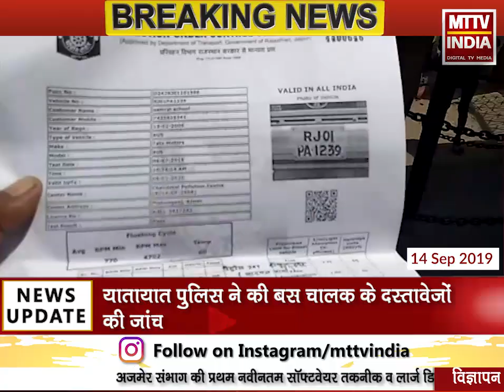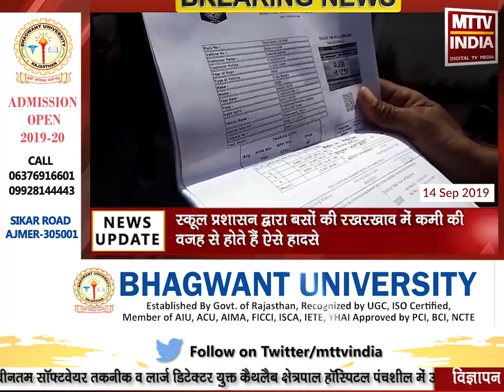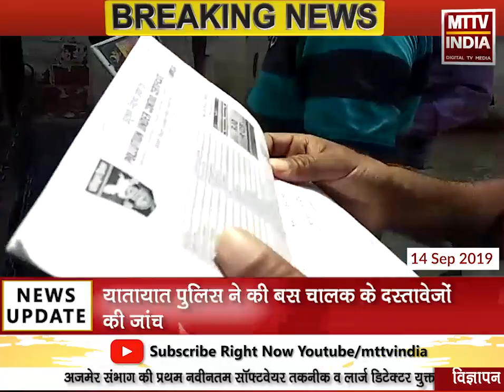AJMER NEWS | सम्राट पब्लिक सीनियर सैकंडरी स्कूल की बस गांधी भवन के खंभे से टकराई | MTTV INDIA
सम्राट पब्लिक सीनियर सैकंडरी स्कूल की बस गांधी भवन के खंभे से टकराई

लेकिन गनीमत रही बस उस वक्त थी खाली

शहर के बीचो बीच सड़क पर हुआ बस का ब्रेक फेल

स्कूल प्रशासन द्वारा बसों की रखरखाव में कमी की वजह से होते हैं ऐसे हादसे

यातायात पुलिस ने की बस चालक के दस्तावेजों की जांच